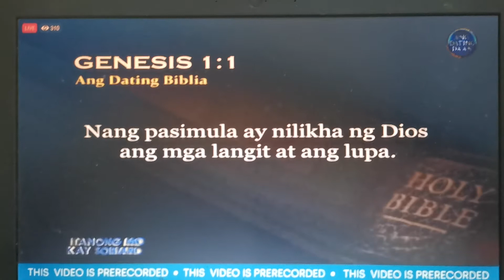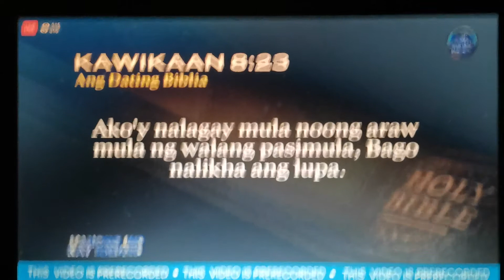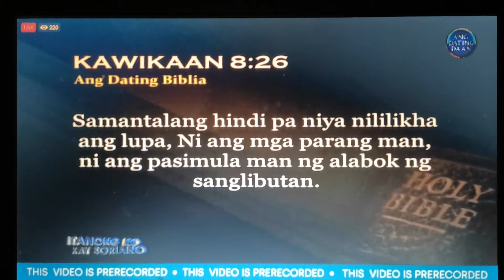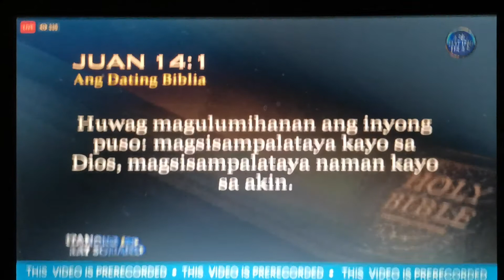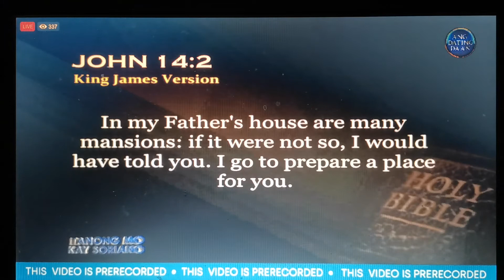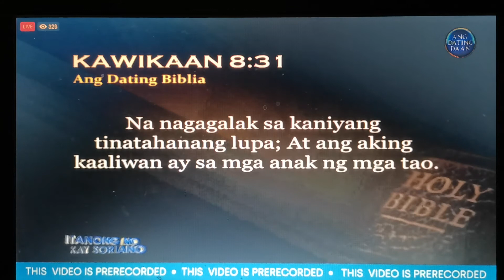Nasaan ang Diyos bago lalangin ang langit at ang lupa?